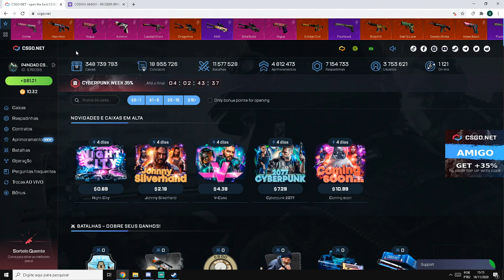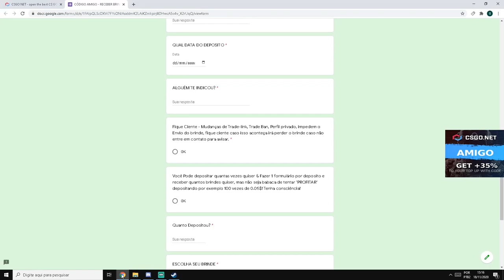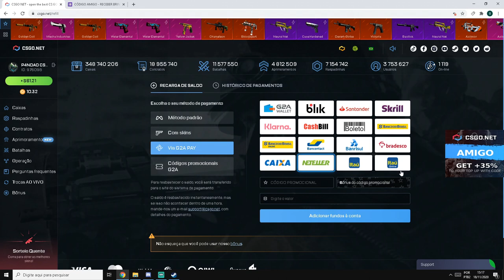TESTANDO a CAIXINHA do DONO do PAYPAL - 3$ CÓDIGO ESCONDIDO